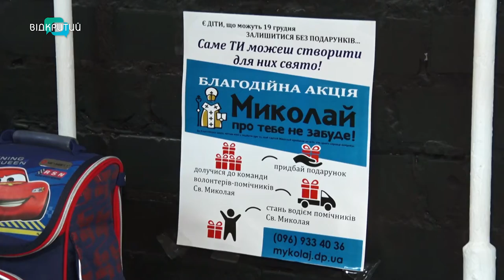У Дніпрі вкотре запрацювала новорічна фабрика Святого Миколая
Миколай про тебе не забуде. У Дніпрі вкотре запрацювала фабрика Святого Миколая. Цьогоріч зі святом планують привітати понад дві тисячі дітей - із родин АТОвців, переселенців, малозабезпечених та багатодітних родин, а також дітей з інвалідністю. Волонтери розповідають, усе заради того, аби свято завітало до кожної дитини.